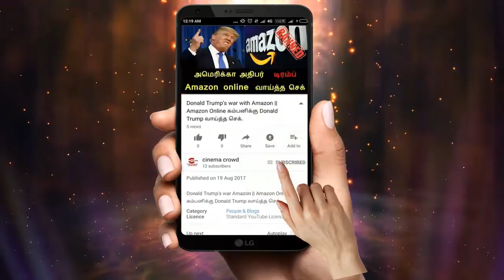Nandhini serial jan 12th episode review